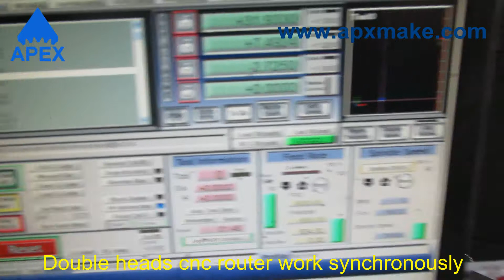Double heads cnc router work synchronously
Name : Double heads cnc router work synchronously
Our office address :huayuan road, licheng district , Jinan city , China
Our factory address : Qingdao road , huaiyin district , Jinan city , China
 Mary Jane